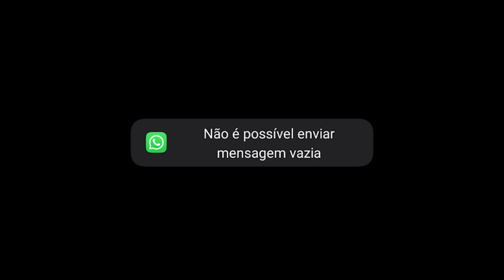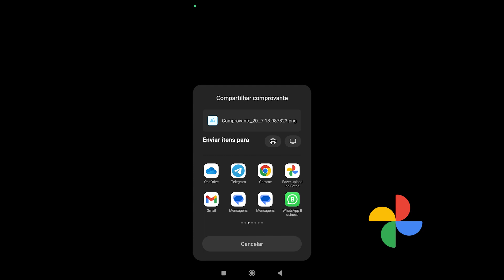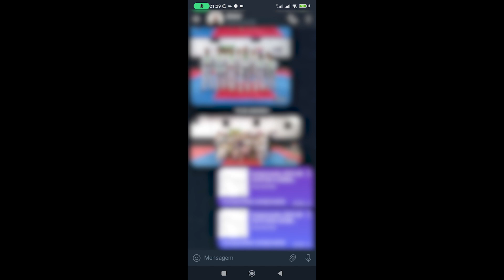Erro ao enviar comprovante no NuBank? [SOLUCIONADO!]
Se você tá com problemas pra enviar comprovantes do NuBank para um contato no WhatsApp então dá uma olhada nesse vídeo como resolver essa situação!